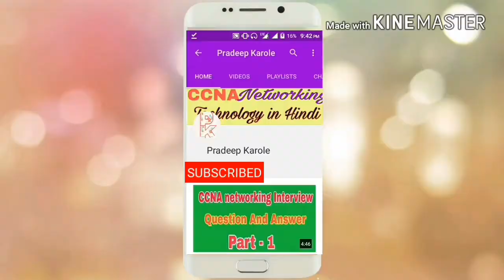Types of Networks LAN CAN PAN MAN WAN in Hindi | Area Networks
In this video you will learn about what is the area network..
lan,can,man,pan,wan...

* PAN - used for personal or home network

* LAN -
1.use for small geographical area within a 1 km
2. data transmission rate is 10/100/1000 Mbps
3. Follow IEEE 802 Standards.
4. Low cost

* CAN -
1. Spans within a Campus
2. group of LAN's Network

1. Spans within a city
2. group of LANs Network
3. Like TV cable,Phone companies and carporate offices

1. covers a large geographical area above 100 km
2. Follow ITU Standard
3. Data Transmission Rate is 64 Kbps to 10 Mbps
4. High Cast